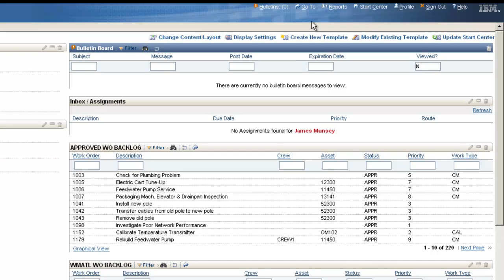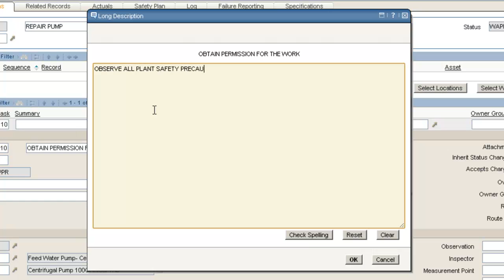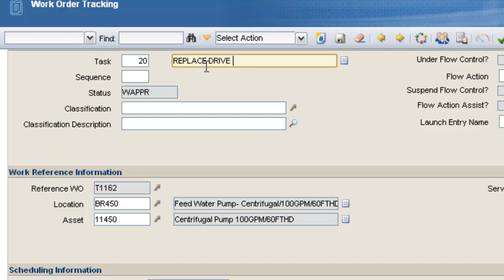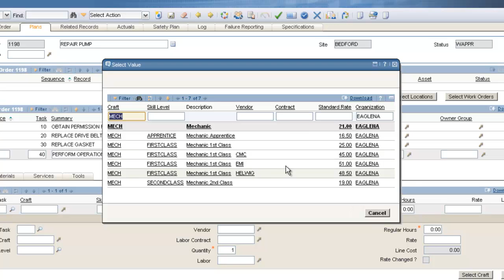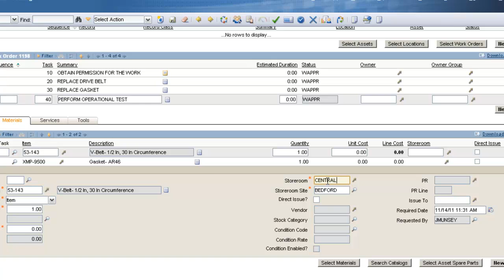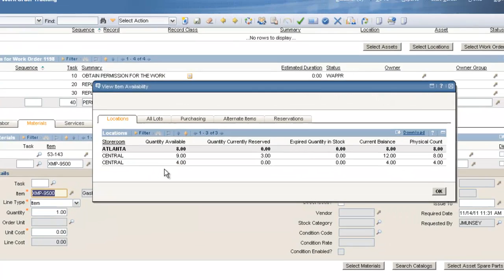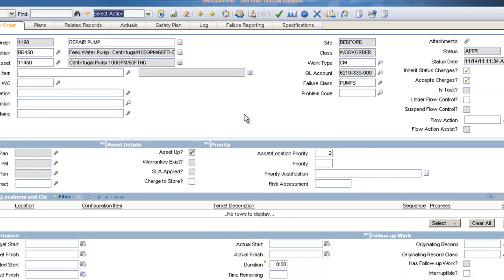Maximo v. 7.5 Work Planning from Projetech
Create a basic work order plan in IBM Maximo.

Projetech is a Premier Business Partner with IBM for Maximo Asset Management Software for clients in a variety of industries - from small and mid-sized businesses and government agencies to Fortune 500 companies.

Projetech's Maximo Experts are skilled in Project Management and certified to teach, implement and upgrade IBM Maximo.

Maximo® as a Service Powered by Projetech - Maximo without the Software! Projetech's flagship Maximo solution. Maximo® as a Service (MaaS) is a low-cost, hassle free cloud hosting solution for Maximo supported by Projetech's industry Maximo experts!